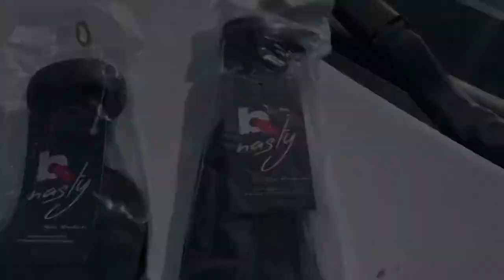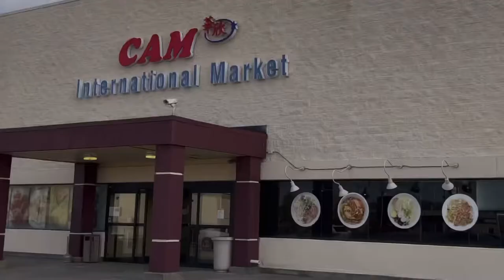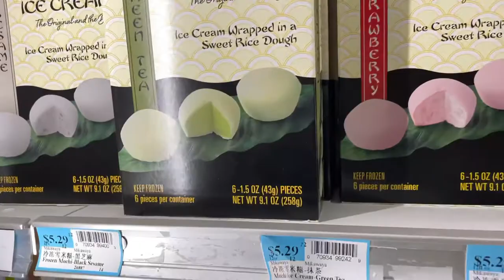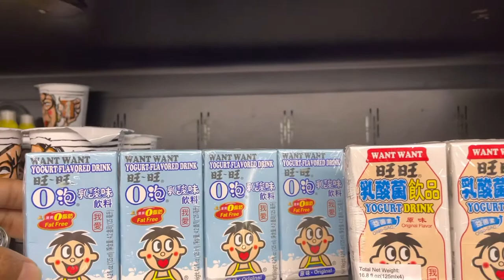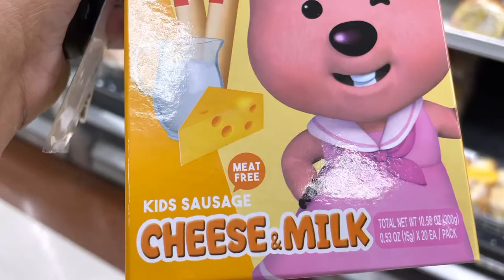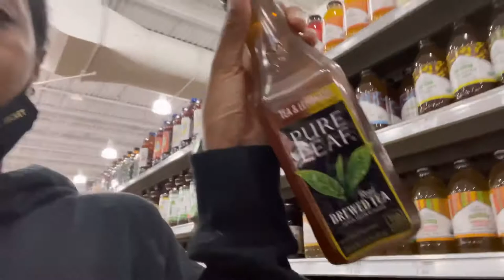Royaltys 2nd Birthday and A Thief Amoung us .... Drama Alert